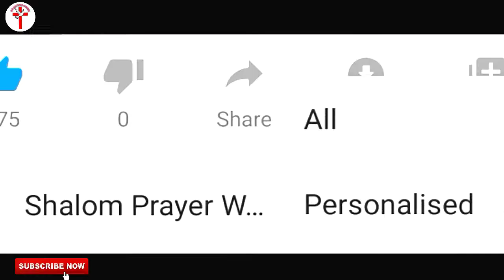BIBLE VERSE&GOSPEL SONG இறை வசனம்&பாடல்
"SHALOM PRAYER WARRIORS "
This channel is contains Bible Verses,Gospel Songs,short prayers ,Biography of Saints & History of churches⛪

🌿👉Don't miss your daily prayer🛐 and bible reading📖 our God is with us Amen👉🌿